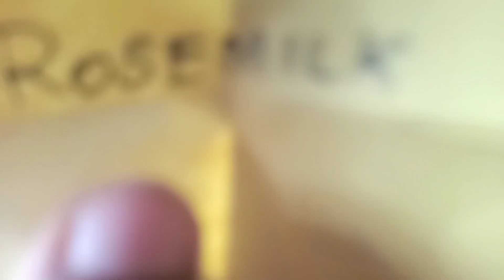Whisper challange🎧📢 | vera level attrocities 😂 | yaani & thanu | fun task 😜| ss creators❤️